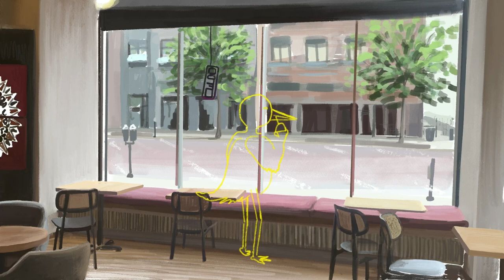Short animation: Sandhill Crane at Coffee Shop